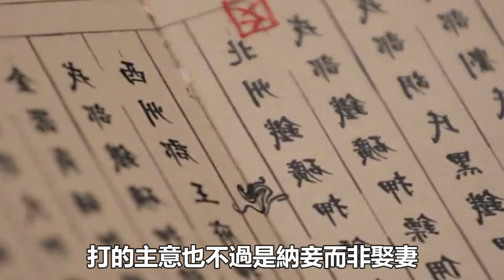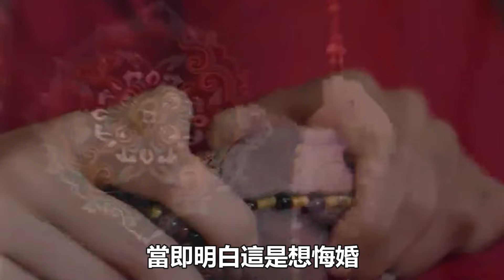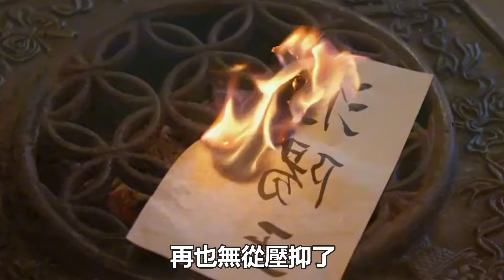《柳舟記》26-27集預告，柳眠堂不知道，真正讓崔行舟徹底心動的，是自己西行隨軍之舉，超感動！柳舟記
《柳舟記》26-27集預告，柳眠堂不知道，真正讓崔行舟徹底心動的，是自己西行隨軍之舉，超感動